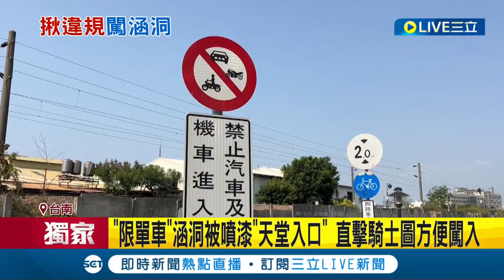三立獨家 天堂入口在這? "限單車"涵洞被噴漆"天堂入口" 直擊騎士圖方便闖入! 小心涵洞 視線明暗變化 "限高"大車易卡住｜【LIVE大現場】20240322｜三立新聞台